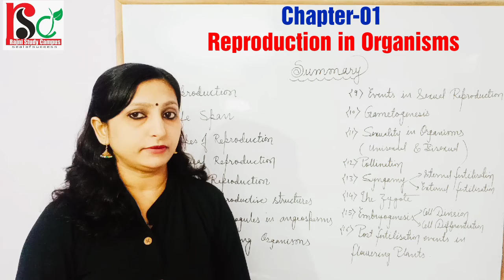Summary Of Chapter-01 Reproduction in Organisms | Class-23 Of Chapter-01 Reproduction in Organisms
Summary Of Chapter-01 Reproduction in Organisms Explained By Rajni Mam

Class/Part-23
Chapter-01
Reproduction in Organisms
Class-12
Book-NCERT

NCERT deep learning